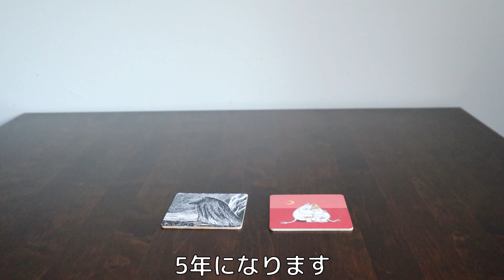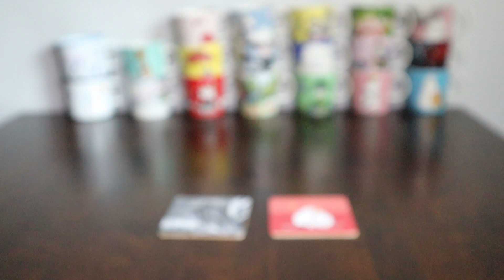【北欧食器ARABIAのムーミンたちを紹介】フィンランドの田舎暮し/5年間で集まってきた物シリーズ①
2023年の2月でフィンランド人の夫と結婚して
5年になります。
今回はその5年間で集まってきたムーミンbyARABIAの
北欧食器を紹介します。
これからも
大切に使っていきたい。
(一部muurlaもあり)